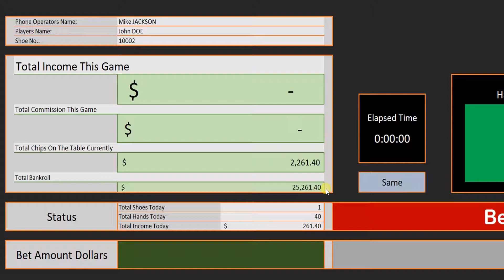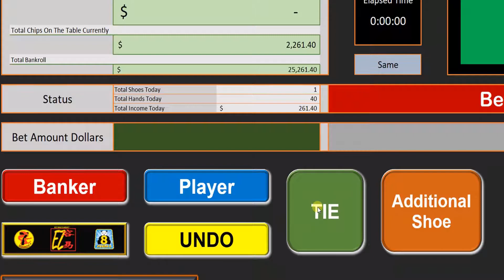Chapter 14 – Shoe Demo 02 with an Online Casino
In Chapter 14 we are going to Demonstrate the SureWin v9.1.5 program
The following takes place in this shoe:
1. Shoe Number: 02
2. Hands Played: 43
3. Income: $305.1
4. Max Down: -$103.00 at hand 5
5. Max Bet: $56.00 at hand 10
6. Average Bet Per Hand: $23.90
7. Trend(s) used in this shoe: Same 1 – 43
8. Bankers: 23
9. Players: 18
10. TIE’s: 2
11. Wins: 24
12. Losses: 16
13. Time to play shoe: 14:17